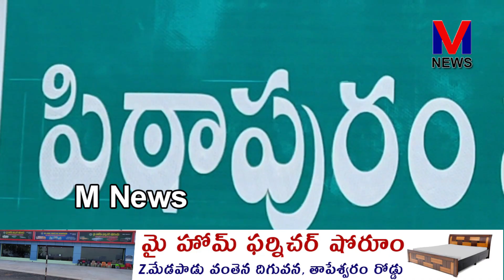గత YCP పాలకులు, అధికారుల నిర్లక్ష్యం వలన శివారు ప్రాంతాల్లో డ్రైనేజీ అవుట్లెట్లు ఏర్పాటు చేయక|M NEWS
గత YCP పాలకులు, అధికారుల నిర్లక్ష్యం వలన శివారు ప్రాంతాల్లో డ్రైనేజీ అవుట్లెట్లు ఏర్పాటు చేయకపోవడంతో మురికినీరంతా పంట పొలాల్లోకి, కాలనీలోకి వచ్చి చేరి,మొత్తం పంటలను, తమను సర్వనాశనం చేస్తోందని, కాలనీని మురికికూపంగా మారుస్తోందని తమ ఎమ్మెల్యే, ఉప ముఖ్యమంత్రి పవన్ కళ్యాణ్ తమ బాధలను గుర్తించి న్యాయం చేయాలని పిఠాపురం పట్టణం మోహన్ నగర్ కాలనీకి చెందిన ప్రజలు, రైతులు వేడుకుంటున్నారు||M NEWS TELUGU